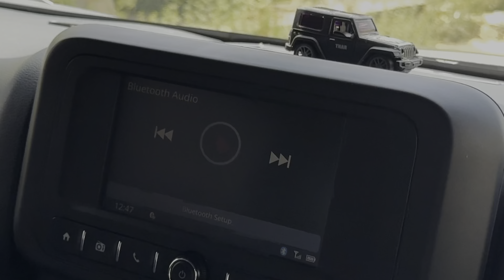Thar ne ta poora ghaa pa taa aaj|| pool party 😎